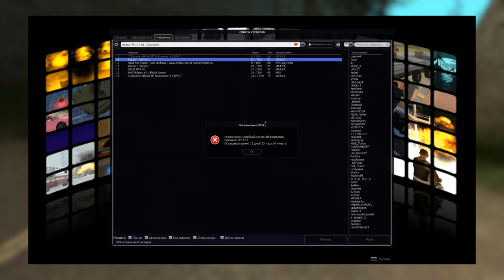МЕНЯ 3-Й РАЗ ЗАБАНИЛИ НА RADMIR MTA!